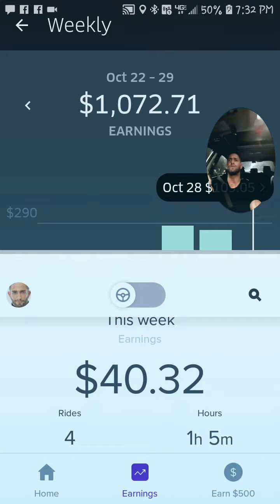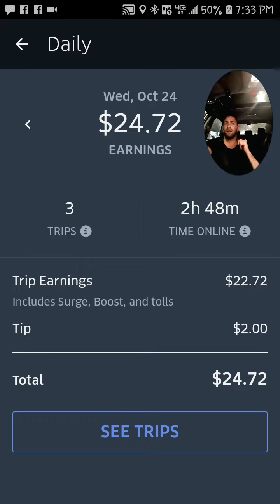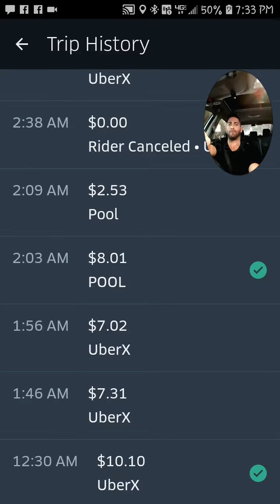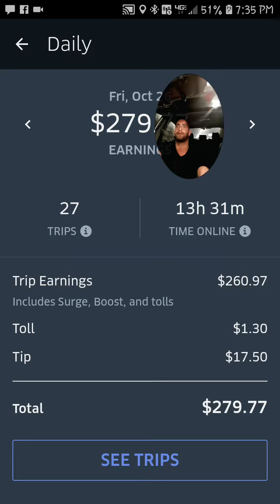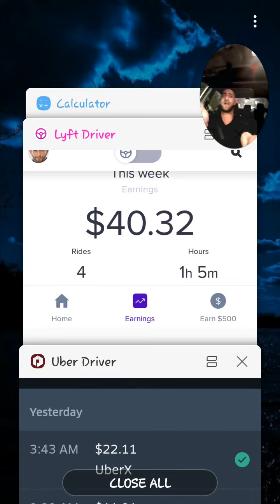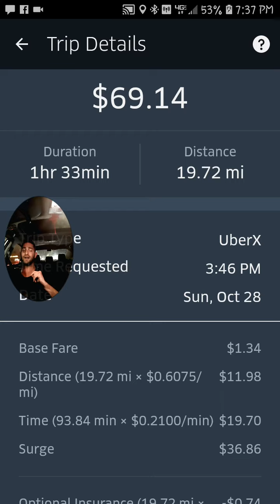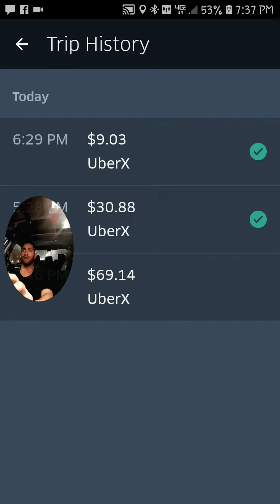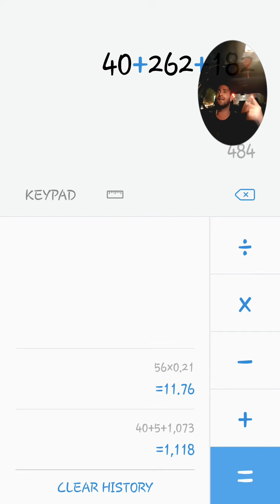Uber/Lyft Halloweekend Earnings in Chicago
Welcome All New Subs! 👍

💱 My goal with this Channel is to be more diverse. Earnings/Advice/Tutorials, Rideshare News, & Recorded rides good/bad.

💯 My #1 rule:  Do not act a fool in my car and you will not end up on the World Wide Web.